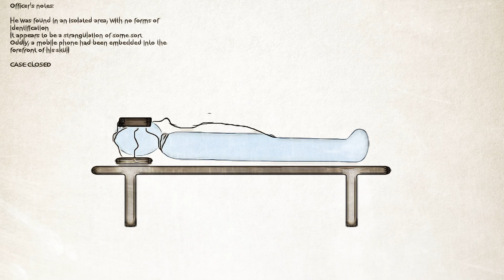WASTING THE DAYS AWAY